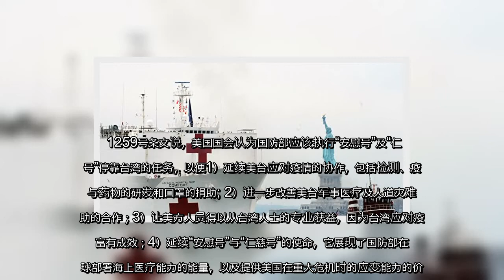✅ 武汉肺炎（中共病毒）疫情为美台军事合作带来新机会，正在美国国会审议中的《2021财年国防授权法》草案，其中就有条文呼吁美国国防部让海军医疗船“安慰号”及“仁慈号”停靠台湾，以便延续美台应对疫情的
✍  【大纪元2020年06月25日讯】武汉肺炎（中共病毒）疫情为美台军事合作带来新机遇，正在美国国会审议中的《2021财年国防授权法》草案，其中就有条文呼吁美国国防部让海军医疗船“安慰号”及“仁慈号”停靠台湾，以便延续美台应对疫情的协作，进一步改善双方在军事医药及人道灾难救助方面的合作。  据美国之音报导，参议院军事委员会6月2日即表决通过金额达7,405亿美元的《2021财年国防授权法》(National Defense Authorization Act of FY 2021)，不过详细条文直到6月23日晚间才对外公布。  编号S.4049的《2021财年国防授权法》草案有两个条款涉及台湾，第1258号条款陈述美国的政策及参议院对《台湾关系法》的意见；第1259号条款表达参议院对美国海军医疗船“安慰号”（USNS Comfort）及“仁慈号”（USNS Mercy）停靠（port calls）台湾的意见。   1258号条款说，美国的政策明定《台湾关系法》及1982年7月提供给台湾的“六项保证”是美台关系的基础，《台湾关系法》中“没有任何内容限制美国尽可能深化彼此间的广泛、紧密和友善关系，包括防卫关系”，而且这个法律应该随着政治、安全、经济动态及不同情况的转变来实施和执行。  条文详述《台湾关系法》的规定称，美国预期“台湾前途应该通过和平手段来决定”，“任何以非和平方式决定台湾前途的作为都是对西太平洋地区和平安全的威胁，也是美国的严重关切”，“中共对台湾加大的胁迫及咄咄逼人的行为，包括针对台湾持续增加的军事操演，都与和平决定台湾未来的预期背道而驰。”  美国支持台湾具备自我防卫能力，条文也规范各种强化美台军事关系与合作的项目，表明美国支持台湾发展“有能力、有准备及现代化的防卫部队”。  这些项目包括：美国支持台湾取得武器和服务、确保台湾提出的军事需求能得到及时审议和回应、支持与台湾进行现实的训练和军事演习，包括太平洋多国军演（RIMPAC）及欧文堡（Fort Irwin）陆军国家训练中心的联合训练、在《台湾旅行法》之下增加美台高级军事将领的交流，以及扩大军事医药及人道灾难救助合作等。  条文也指出，《台湾关系法》规定，美国将维持能力，抗拒以武力或其它形式危及台湾人民安全、社会或经济制度的胁迫，包括美国军队必须具备“拒绝让中共以造成既成事实（fait accompl ...